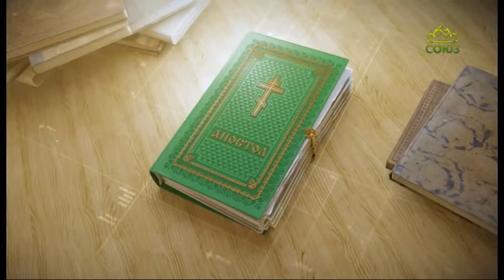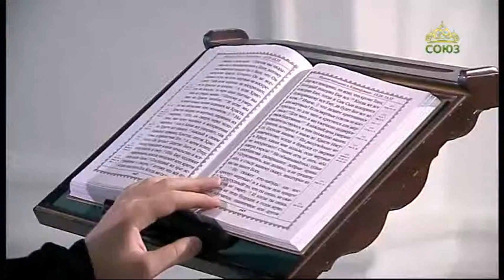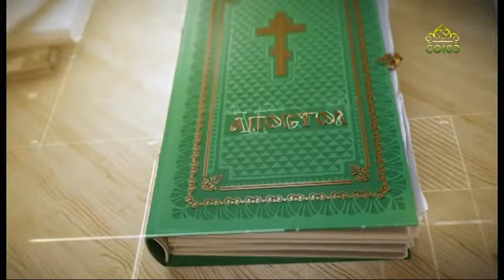Читаем Апостол 29 сентября 2021. Послание к Галатам святого апостола Павла. Глава 3, ст.15-22.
Для чего же закон? Он дан после по причине преступлений, до времени пришествия семени, к которому относится обетование